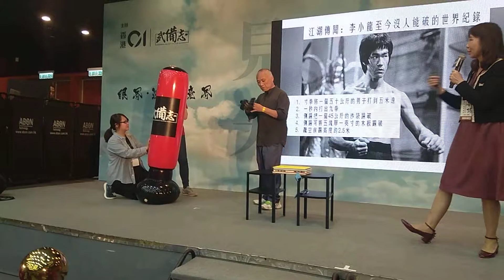寸勁 FUNNY INCH PUNCH